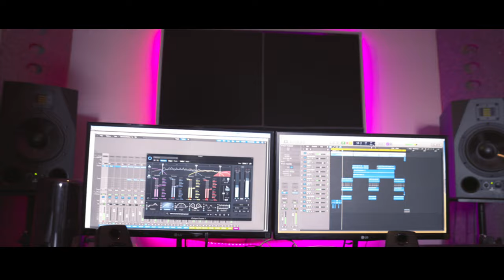Satch Se7en - Bounce [Music Video] | P110